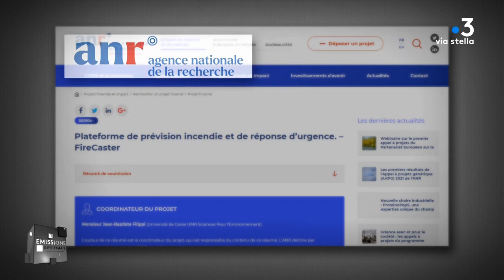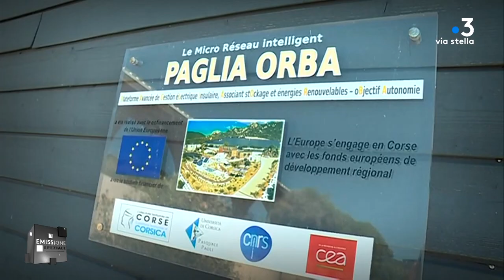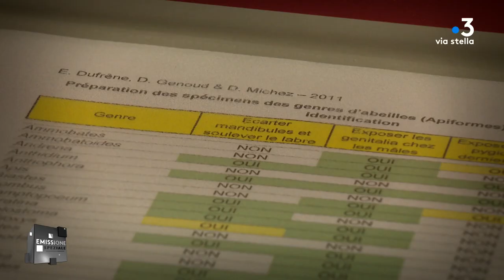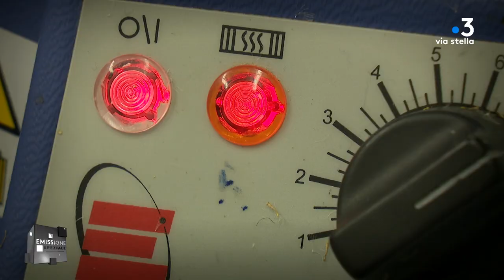Le secteur de la recherche est devenu l'un des maillons forts de l'Université de Corse.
Au fil des années, le secteur de la recherche est devenu l'un des maillons forts de l'Université de Corse.